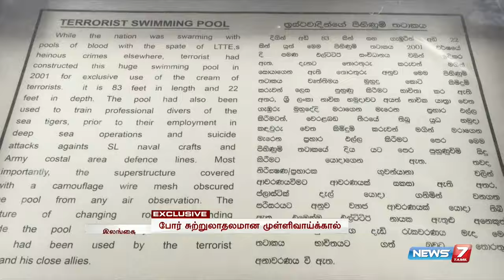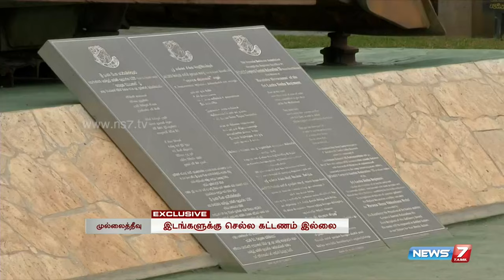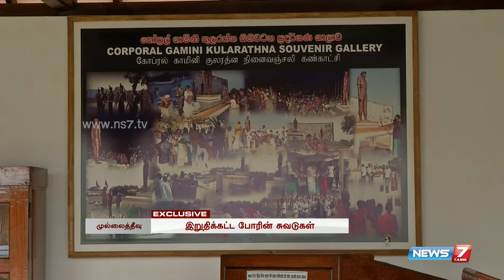Sri Lankan war sites turns tourist attractions | Exclusive | News7 Tamil